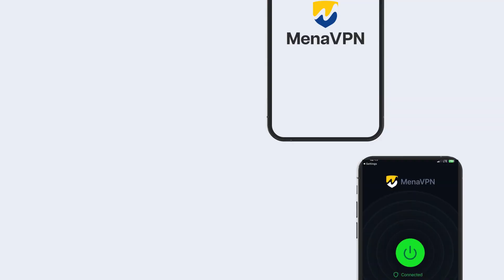Hoe Gebruik Je een VPN-App om Je Privacy te Beschermen in Nederland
In deze video laten we zien hoe je een VPN-app kunt gebruiken om je online privacy te waarborgen in Nederland. We bespreken de voordelen van een VPN, hoe je een verbinding maakt, en welke functies je kunt gebruiken om veilig en anoniem te blijven op het internet.